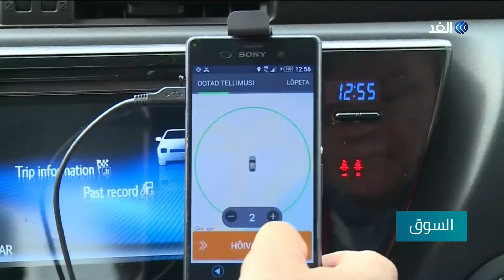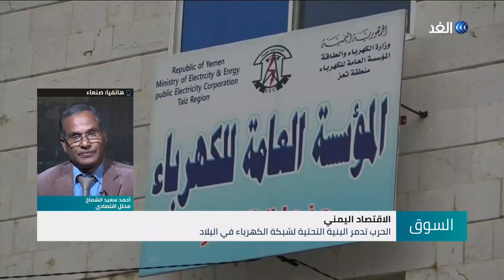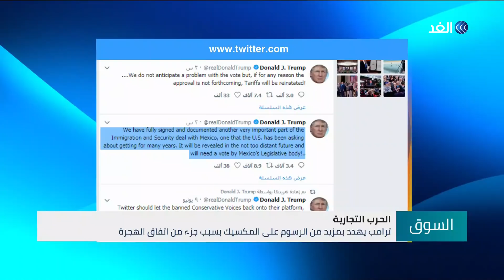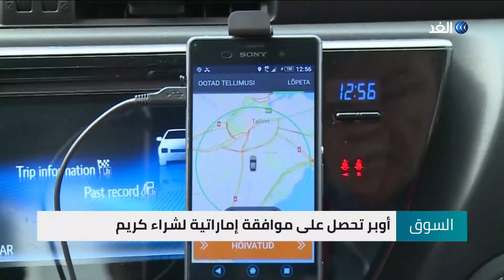انخفاض التضخم في مصر على أساس سنوي | السوق - 2019.6.10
أوبر تحصل على موافقة إماراتية لشراء كريم، وانخفاض التضخم في مصر على أساس سنوي،والفالح ونوفاك يلتقيان في موسكو
أهم موضوعات نقاش الإعلامي محمود عبد الصمد مع اصحاب الرأي والاختصاص في حلقة اليوم من برنامج